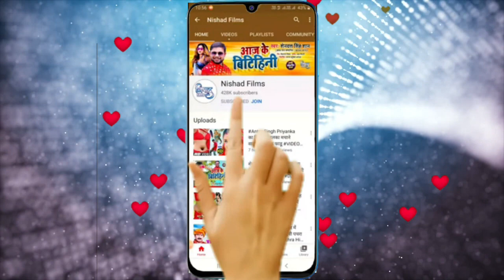Shilpi_Raj का न्यू बलास्ट 100% गारंटी अभी तक का सबसे हॉट वीडियो गाना | देख के नियत खराब हो जायेगा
►  Album -

►  Singer -

►  Lyrics -

►  Music Director -

►  Video Director -